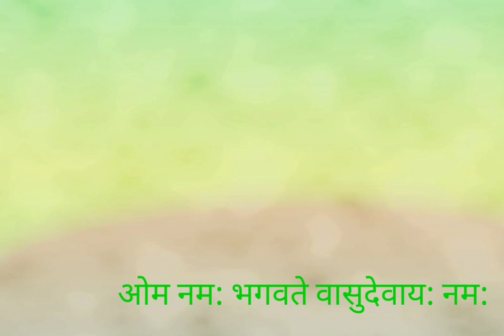जया एकादशी कब है और क्या हैं व्रत के नियम